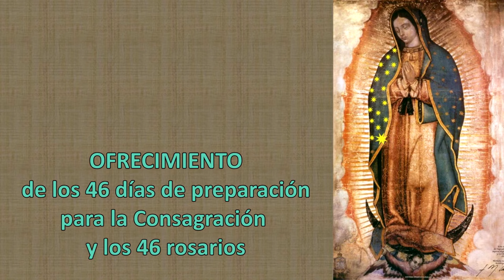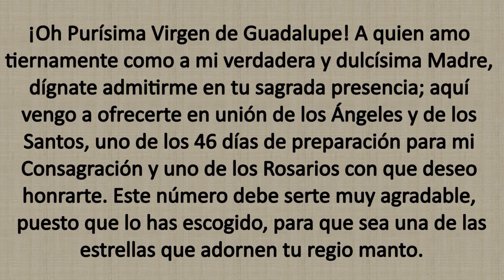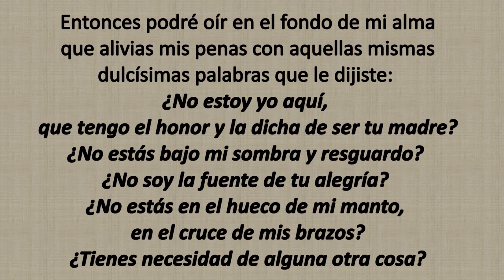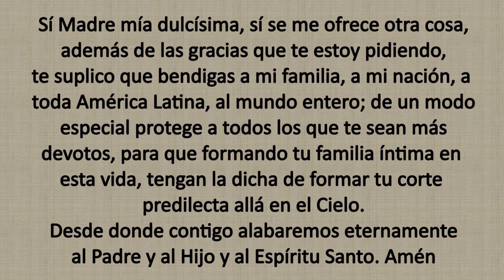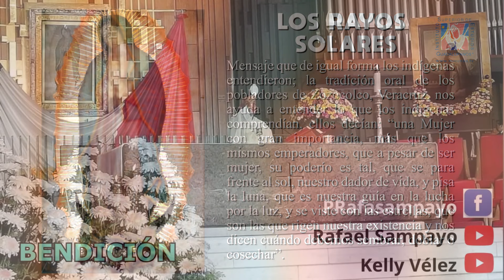DIA 17 Consagración "Conozcamos a la Virgen de Guadalupe". Basada en el Nican Mopohua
El padre Rafael Sampayo nos acompaña en este caminar de 46 días para prepararnos a la Consagración a la Virgen de Guadalupe.
NICAN MOPOHUA
70. Y Juan Diego luego fue al palacio del Señor Obispo.
71. Y en cuanto llegó hizo toda la lucha por verlo, y con mucho trabajo y otra vez lo vio;
72. a sus pies se hincó, lloró, se puso triste al hablarle, al descubrirle la palabra, el aliento de la Reina del Cielo,
73. que ojalá fuera creída la embajada, la voluntad de la Perfecta Virgen, de hacerle, de erigirle su casita sagrada, en donde había dicho, la quería.